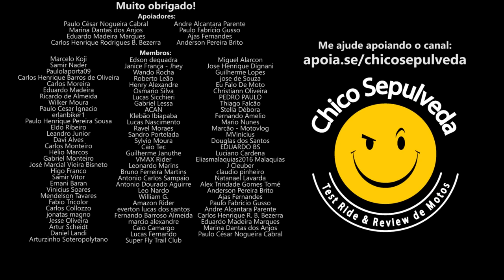Como ficam a Yamaha Lander 250 e FZ25 depois da Honda Sahara 300 Triumph Scrambler 400X e Speed 400